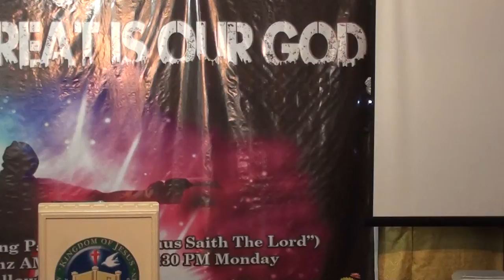Jesus, the true giver of great joy.